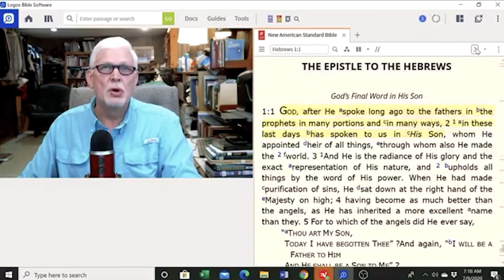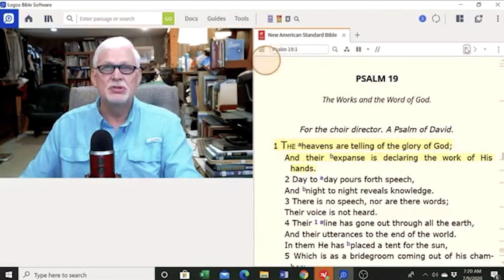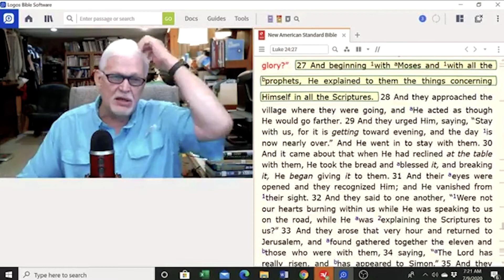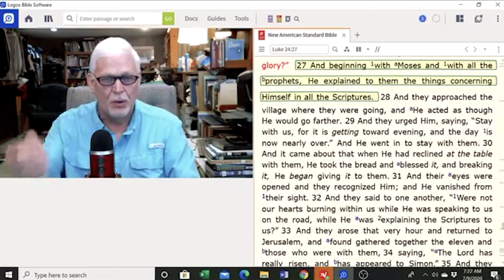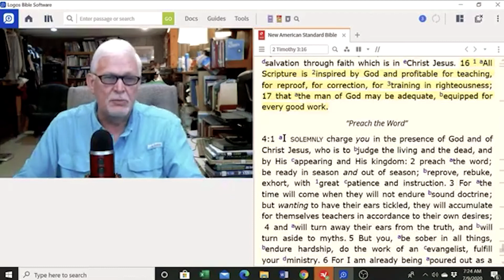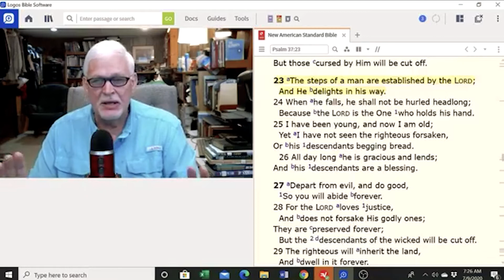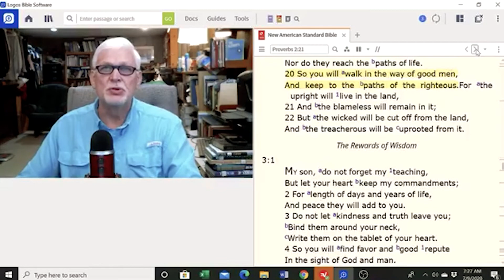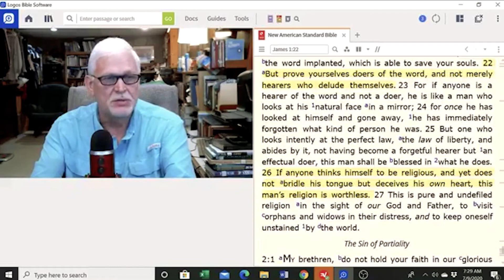July 9 Devotion - Growing Closer To God: The Bible Part 2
When a Christian gets away from the Bible as a guide, it's not that they won't believe anything; it's that they will believe everything.